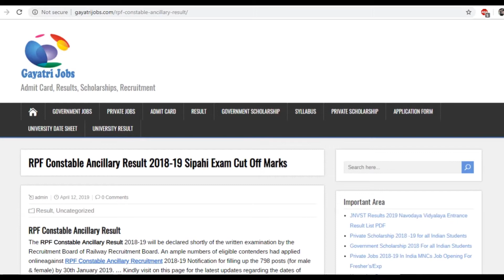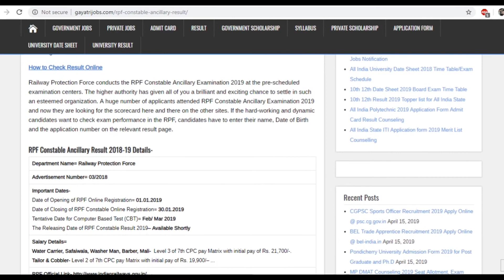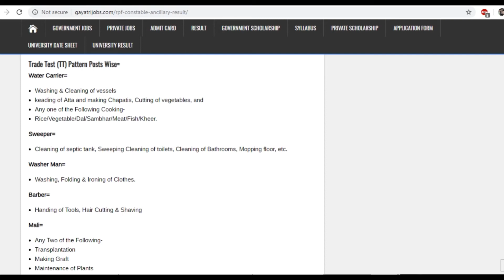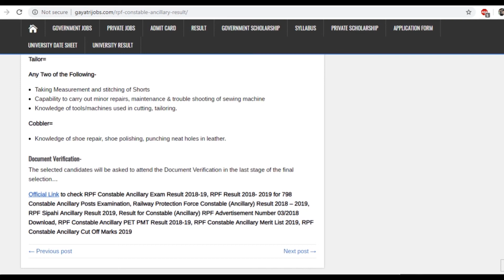RPF Constable Ancillary Result 2019 Announce Shortly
The RPF Constable Ancillary Result 2019 will be declared soon by Railway Protection Force, An ample numbers of eligible contenders had applied against RPF Constable Ancillary Recruitment Notification for 798 posts by 30th January 2019, Check RPF Constable Ancillary Exam Result @